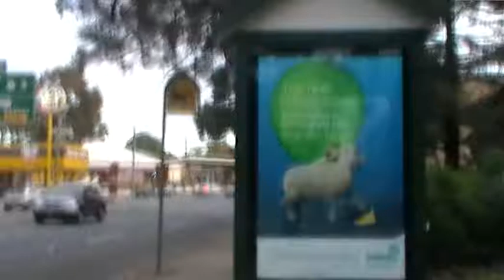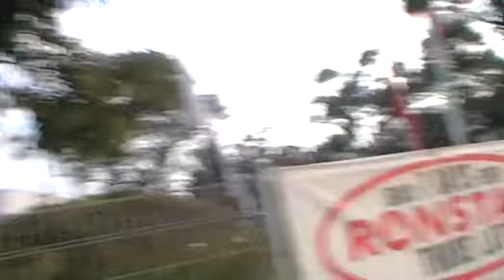Cycling video [7DC51F-0x0002T0x000111]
Key for video code in square brackets:

7DC = Year 2012
5 = Month 5 [May]
1F = Day 31

0x0002T0x0001 = Home to Crystal Street TAFE, Petersham, New South Wales, Australia
1 = Ride number 1 for that day to that destination.
1 = Part 1